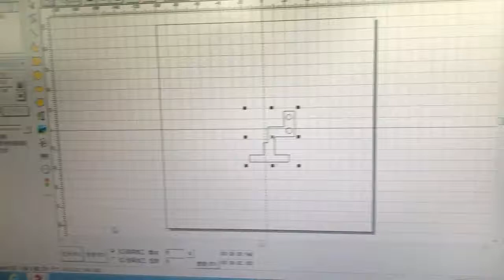jewelry cutting machine;Silver/Gold/Brass cutting for Jewelry Application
Laser cutting gold and silver,brass jewelry
Application:Cutting necklace,pendant;
Engraving ring and bracelet
Materials:Gold,Silver,brass